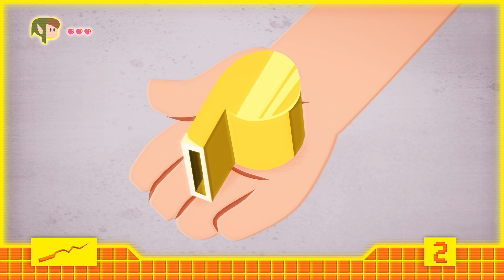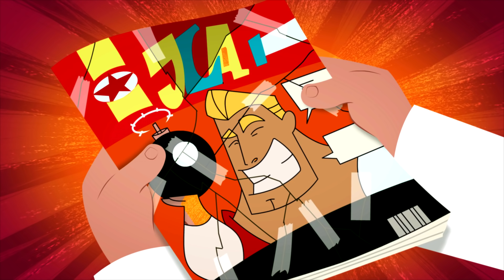MAGIC ⭐ SORT IRRÉVERSIBLE ! ⭐ Épisode en HD